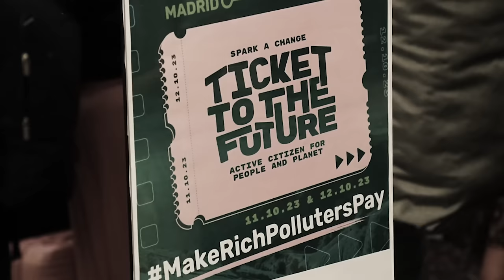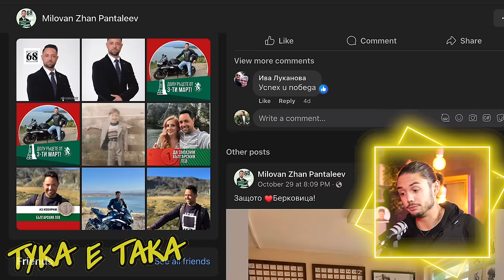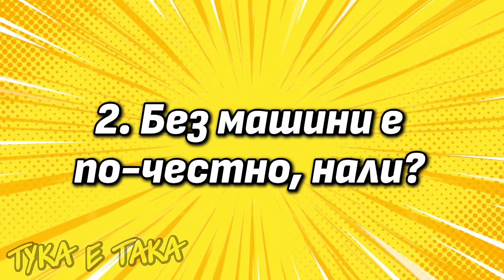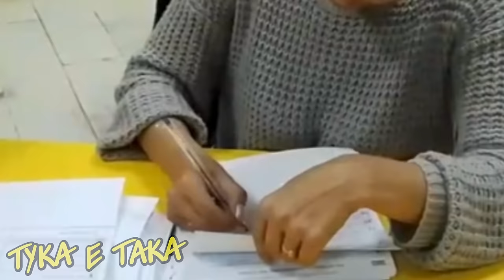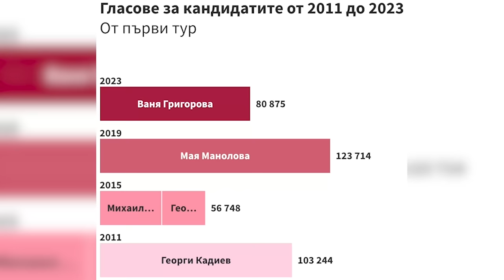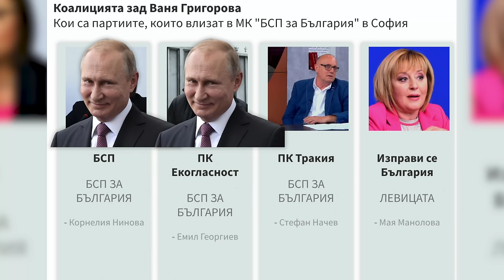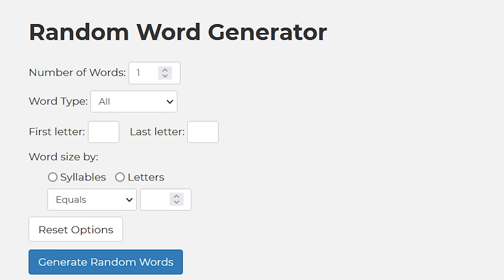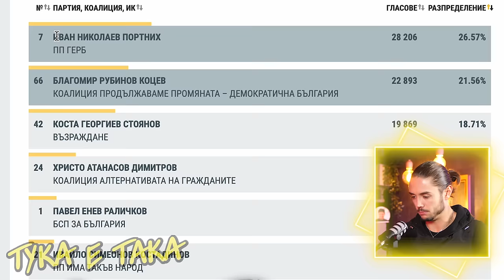Избори 2023 - най-големите АБСУРДИ!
0:00 Интро
1:30 "Възраждане" - по-малко родолюбие, повече кючек
17:10 Без машини е по-честно, нали?
22:25 Говорит Григорова = говорит Москва!
25:34 Кои партии подкрепят Григорова?
27:58 Други абсурди на Ваня
36:51 Варна - все още зад Бургас. Докога?